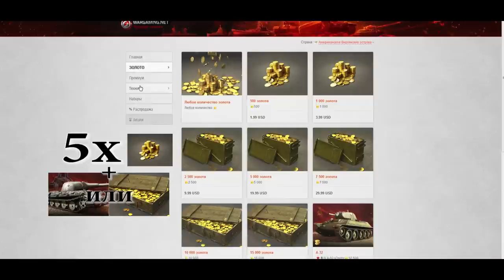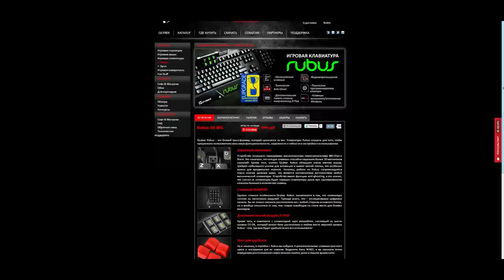Анонс крупной раздачи с растущим призовым фондом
Ну что же, поехали?